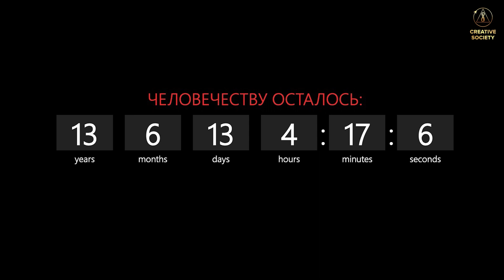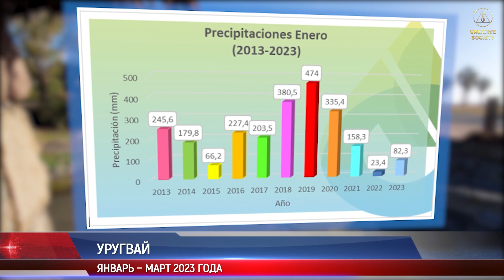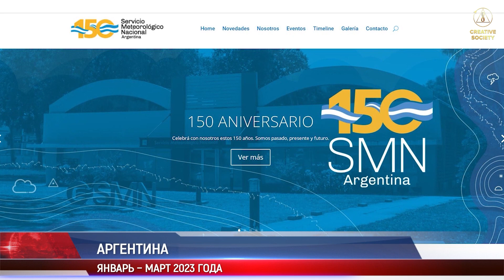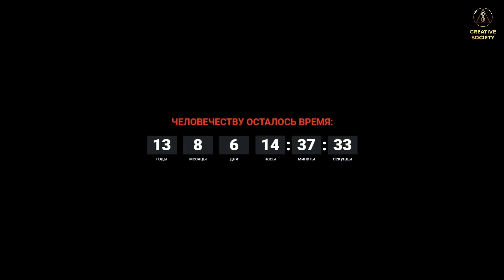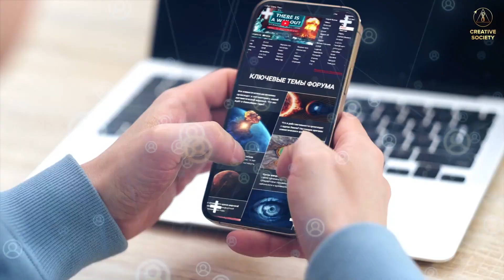ИСКРЕННИЕ рассказы очевидцев. Аномальная засуха в Аргентине, Уругвае. Наводнение → Бразилия, Эквадор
ЯНВАРЬ – МАРТ 2023 ГОДА
🌕   УРУГВАЙ: С начала 2023 года количество выпавших в стране осадков оказалось самым низким за последние несколько десятилетий. Уже с начала февраля был введен запрет на использование питьевой воды для неприоритетных целей.
Практически полностью опустели основные водохранилища, в том числе Канелон-Гранде, которое снабжает питьевой водой столицу страны.
В октябре 2022 года было объявлено чрезвычайное положение в области сельского хозяйства. Животноводство, рыболовство и сельское хозяйство терпят самые большие убытки за последние 40 лет, что, естественно, очень сильно влияет  на жизни людей.

📍   Подробности о засухе и наводнениях в Южной Америке смотрите в этом репортаже.

ЯНВАРЬ – МАРТ 2023
☀️   АРГЕНТИНА: В 2023 году продолжительная засуха в соседней Аргентине, от которой страна страдает уже несколько лет, стала поистине катастрофической.
По состоянию на середину марта отсутствие дождя в течение длительного времени привело к огромным финансовым потерям из-за гибели урожая многих культур и падежа скота.
Площадь земель, пострадавших от засухи, составляет 172,5 млн га, что почти равно сумме площадей таких стран, как Перу, Эквадор и Парагвай вместе взятых.
По данным Национальной метеорологической службы страны, температура в течение первых 10 дней марта была на 8–10 ⁰С выше нормы в восточно-центральной части страны.

Аномальное изменение климата выражается и в яркой контрастности стихийных бедствий. Пока одна часть континента подвергается засухе, другая — сильным наводнениям.

22-23 МАРТА 2023 ГОДА
💦   ЭКВАДОР: В связи с обильными осадками, которые совпали с высоким уровнем прилива, в прибрежном городе ГУАЯКИЛЬ произошёл сильный потоп.
По меньшей мере 13 районов остались без электроэнергии, а движение транспорта было полностью остановлено из-за скопления воды.

16–22 МАРТА 2023 ГОДА
🌊   СЕВЕР БРАЗИЛИИ: Тысячи людей были вынуждены покинуть свои дома после наводнений и оползней в северо-восточных штатах. Сообщается о погибших и пострадавших. В нескольких муниципалитетах штатов Сеара, Мараньян и Пара было объявлено чрезвычайное положение.

Планета разрушается прямо на наших глазах, и бездействие может привести к гибели всего живого на ней.

Осталось мало времени. Величайшее событие в истории состоится  22 апреля 2023 года на Международном онлайн-форуме «Глобальный кризис. Выход есть»